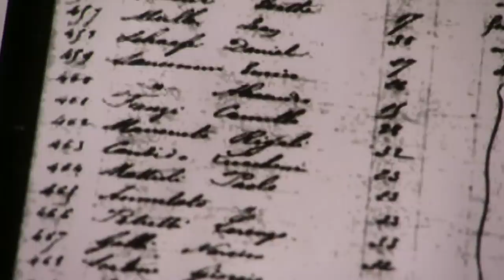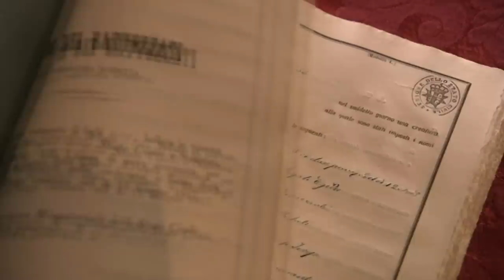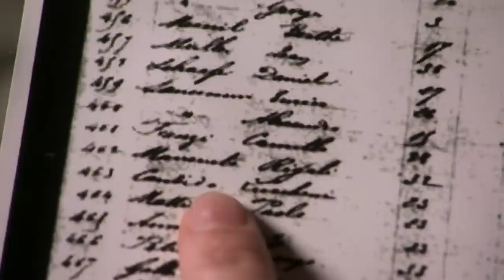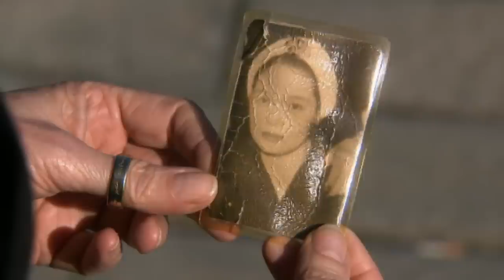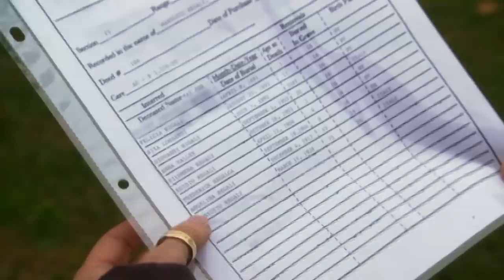Oscar Winner Susan Sarandon discovers her Italian roots and a Sculptor Great Grandfather!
Susan visits Italy to learn about Anita’s family, specifically who they were, where they were from, and why Anita’s father left for America. She finds a conscription record for Anita’s father, Mansueto, noting that at age 20, he owned land in Italy.